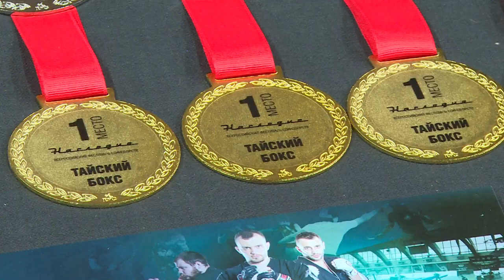Спортивное наследие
«Спортивное наследие». Первый Всероссийский фестиваль единоборств с таким названием состоялся в Щелковском спорткомплексе «Подмосковье». Юношеские клубы из Башкортостана, Москвы, Курска выставили сильнейших борцов в нескольких дисциплинах. О лучших из лучших расскажем в сюжете.